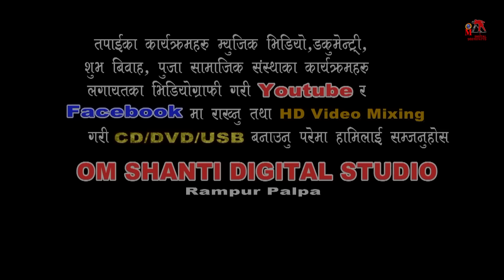New Nepali Teej song 2081/गोमा गैरेको तीज गीत / हाम्रो सासुआमा साह्रै असल/मौलिक तीज गीत २०८१